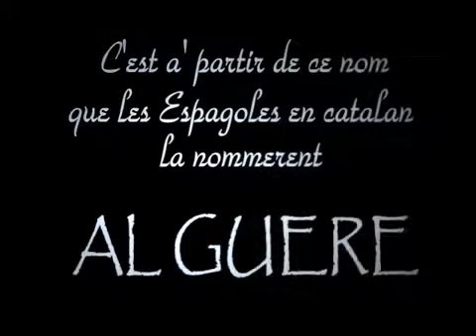Histoire de la Capitale Algerienne قصة الجزائر العاصمة